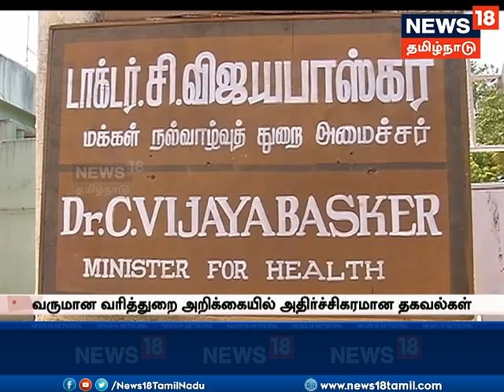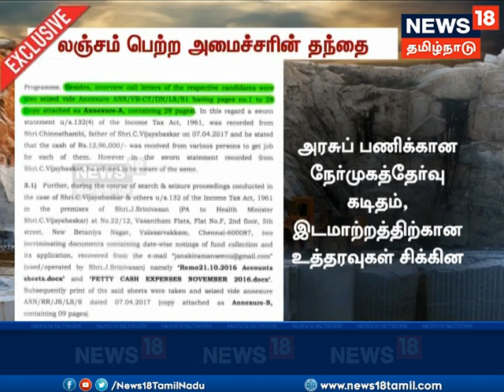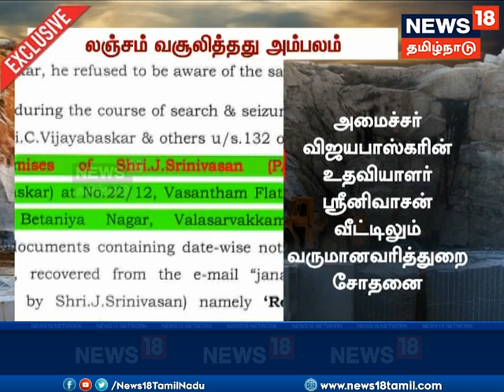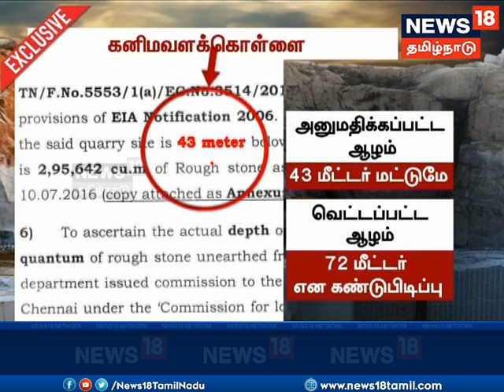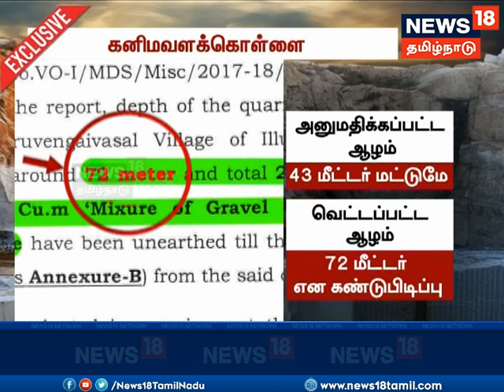லஞ்சம் பெற்றதாக அமைச்சர் விஜயபாஸ்கரின் தந்தை ஒப்புதல் வாக்குமூலம்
அரசுப்பணி மற்றும் பணிமாறுதல் உத்தரவுகளை பெற்றுத்தர பலரிடம் லஞ்சம் பெற்றதாக அமைச்சர் விஜயபாஸ்கரின் தந்தை லஞ்ச ஒழிப்பு துறை அதிகாரிகளிடம் ஒப்புதல் வாக்குமூலம் அளித்துள்ளார்...